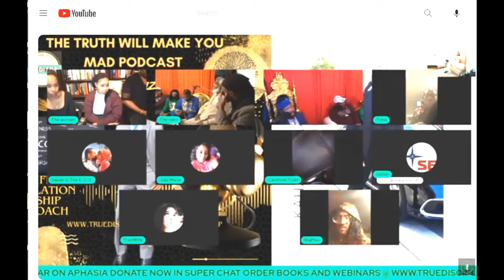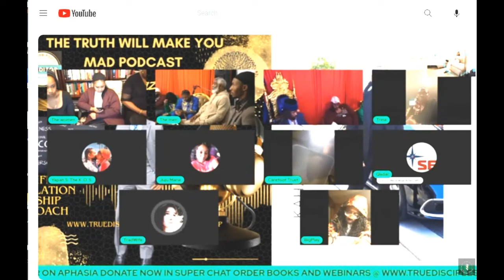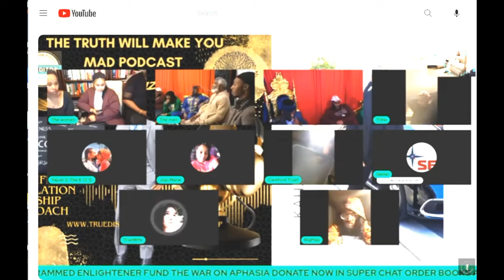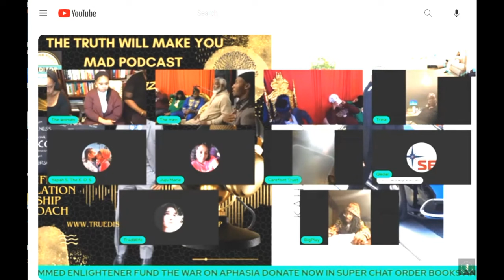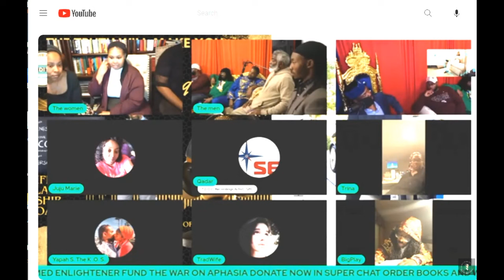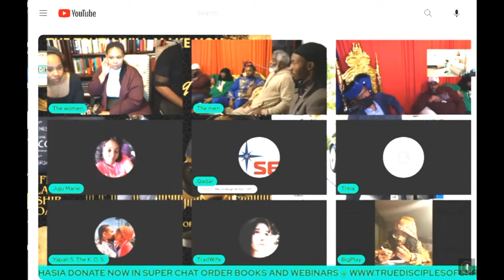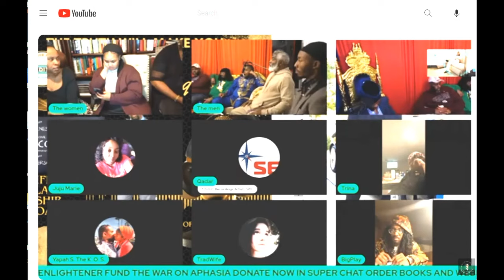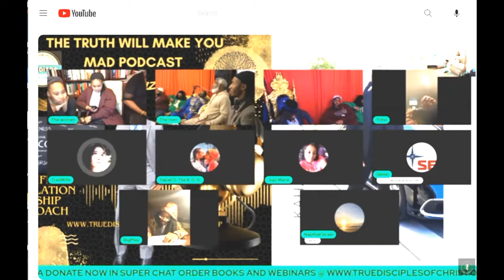Shared Responsibility: Wife's Search for a Sister Wife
In this video, I'm sharing my story of how I became involved in a Shared Responsibility experiment. I am wife to a man who is also seeking a sister wife. As we explore this idea further, we are also exploring ways to help others find their sister wife.

In this video, I am discussing my journey and my experiences as wife to a man who is also seeking a sister wife. I am also discussing ways to help others find their sister wife. I hope this video will be of assistance to you as you explore this idea further.